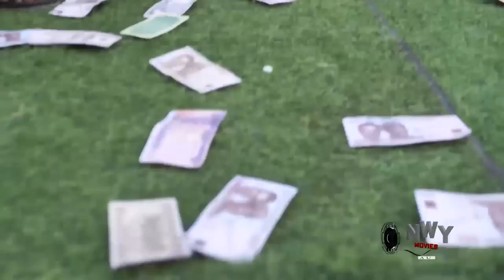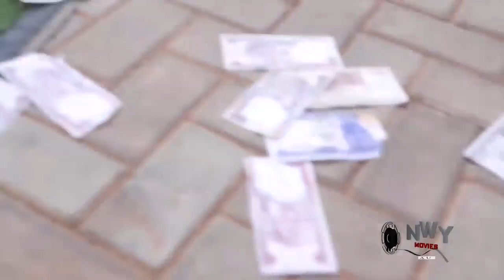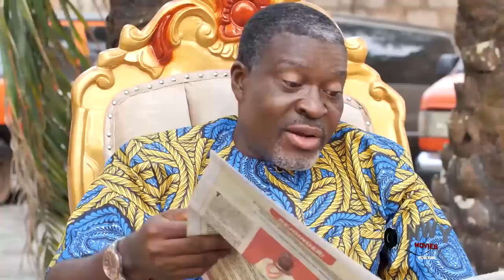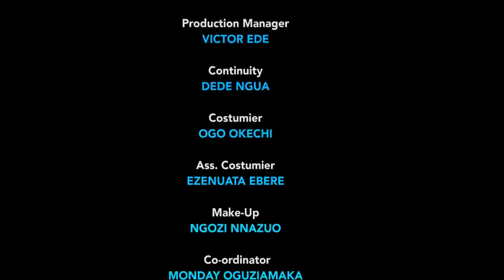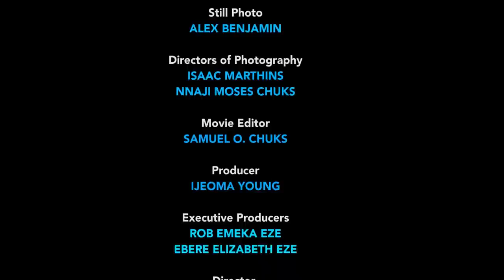MR PETER OBI (The Movie) FULL HD MOVIE - YUL EDOCHIE || LATEST 2023 NOLLYWOOD MOVIES